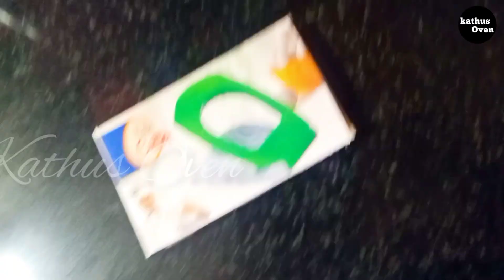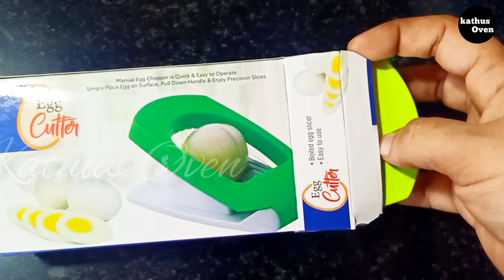Time saving kitchen tips in Malayalam. എളുപ്പത്തിൽ അടുക്കള പണികൾ തീർക്കാൻ കുറച്ചു tips, kathus Oven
Multigrains batter ingredients :-

പച്ചരി
ചോറ് വെയ്ക്കാൻ
 ഉപയോഗിക്കുന്ന-2

അരി (ഏതായാലും കുഴപ്പമില്ല )-1 കപ്പ്‌

ഉഴുന്ന് -1കപ്പ്‌ (തൊലി ഉള്ള ഉഴുന്നാണെങ്കിൽ ഏറ്റവും നല്ലത് )

സാമ്പാർ പരിപ്പ് -1/2 കപ്പ്‌

ചെറുപയർ-1/4 കപ്പ്‌

റാഗി -1/2 കപ്പ്‌

കടല -1/4 കപ്പ്

കടലാപരിപ്പ്.1/4 കപ്പ്‌

multigrain dosa, idly batterഞാൻ എവിടെ ഉണ്ടാക്കിയെടുത്തത്.. വേർതിരിച്ച് പാത്രങ്ങളിൽ ഇട്ടു വച്ച എല്ലാപ്പോഴും എടുക്കുന്നതിനേകാളും കുറച്ചുകൂടി എളുപ്പത്തിൽ ഒരു ബോക്സിൽ ഇട്ടു വെച്ച അത് അങ്ങനെതന്നെ എടുക്കുന്നതായിരിക്കും കുറച്ചുകൂടി നല്ലത്.

 കൂടാതെ ആരോഗ്യകരമായി വളരെ ഗുണമുള്ള ഒരു ദോശയാണ് ഇത്.. സ്കൂൾ തുറന്നതിനു ശേഷം കുട്ടികൾക്ക് ആണെങ്കിലും കൊടുത്ത വിടാനും കഴിക്കാനും ഏറ്റവും പറ്റിയ ഒരു ബ്രേക്ഫാസ്റ്റ് റെസിപ്പി തന്നെയാണ്..

 അതുപോലെ തന്നെ വളരെ എളുപ്പത്തിൽ തയ്യാറാക്കാൻ പറ്റിയ ഒരു ഉള്ളി മുട്ടയും കൂടി ചേർന്ന് ഒരു മസാല റെസിപ്പി ആണ് ഞാൻ അടുത്തതായി ചെയ്തത് അതും വളരെ എളുപ്പത്തിൽ തന്നെ രാവിലത്തെ പണി കുറച്ചുകൂടി എളുപ്പമാക്കാൻ പറ്റിയ ഒരു റെസിപ്പി ആയിരുന്നു.. ജോലിക്ക് ഒക്കെ പോകുന്ന അമ്മമാർ ആണെങ്കിൽ ഇത് വളരെ പെട്ടെന്ന് തന്നെ തയ്യാറാക്കി കൊടുക്കാൻ പറ്റുന്ന ഒന്നാണ് അതുകൊണ്ടാണ് ഞാൻ ഇതും വീഡിയോയിൽ ഉൾപ്പെടുത്തിയത്.. ഇതുപോലുള്ള ടിപ്സ് എല്ലാവർക്കും ഇഷ്ടപ്പെടുന്ന ഉണ്ടെങ്കിൽ എല്ലാവരും ഒന്ന് സപ്പോർട്ട് ചെയ്യണേ.. എങ്കിൽ എനിക്ക് അത് വലിയൊരു പ്രോത്സാഹനമാകും കൂടുതൽ വീഡിയോ ഇടാൻ എനിക്ക് ഒരു പ്രചോദനം ആകും.. എല്ലാവരുടെയും ആത്മാർഥമായ സഹകരണത്തിന് വളരെയധികം നന്ദി അറിയിക്കുന്നു..

വളരെ ചെറിയ ടിപ്സുകൾ ആണെങ്കിലും ഒരുപാട് സമയം നമുക്ക് അതിൽ നിന്ന് ലാഭം കിട്ടും എന്ന് എനിക്ക് മനസ്സിലായി അതുകൊണ്ടാണ് ഞാൻ അതുപോലെ വീഡിയോ എടുത്ത് മറ്റുള്ളവർക്ക് കൂടി പങ്കു വച്ചത്..

ഇനിയും എല്ലാവരുടെയും ആത്മാർഥമായ സഹകരണം സ്നേഹവും പ്രതീക്ഷിച്ചുകൊണ്ട് അടുത്ത വീഡിയോയുമായി വരുന്നതുവരെ താങ്ക്യൂ..🙏🙏🙏

egg cutter

multigrains dosa and idli malayalam
multigrains dosa and idli malayalam cooking
multigrains dosa and idli malayalam cooking channel
multigrains dosa and idli malayalam dish
multigrains dosa and idli malayalam food

kitchen tips
designing a kitchen tips
kitchen tips and tricks malayalam
amazing kitchen tips
all kitchen tips